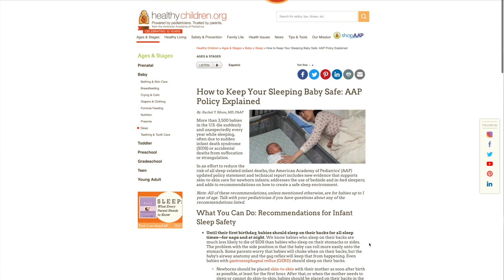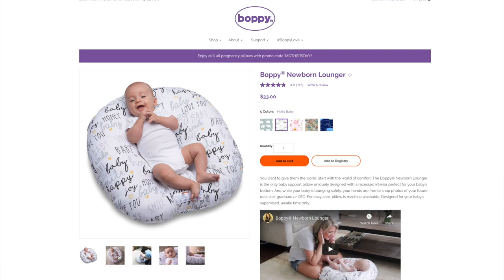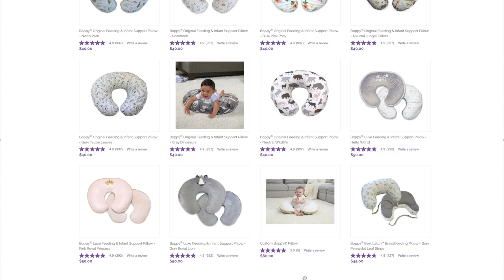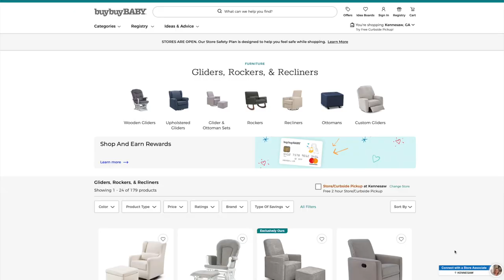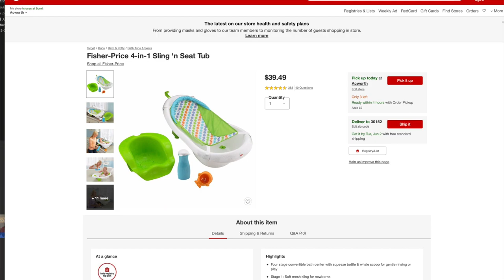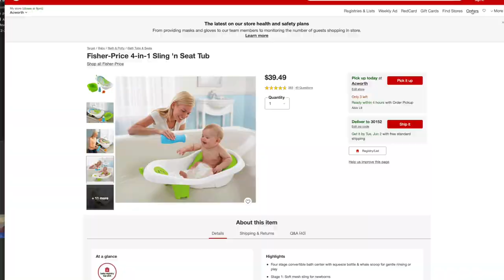Baby Products Worth Buying Part I- Quick Start to Newborn Must Haves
Let’s Build Community:
Products Mentioned:
Sleep Products:
Dohm Noise Machine
Rohm Noise Machine
Diapering Products:
Wet Bag
Disposable Diaper Pail
Cloth Diaper Pail
Shout Stain Remover
Carriers:
Ring Sling
Baby K’tan
Baby Play:
Portable Fan
Bug Spray (DEET Free)
Bug Spray (less than 30% DEET)
Baby Baths:
Large Baby Bath Tub
Compact Shower Seat for baby
Helpful Resources:
About Me: I am a 30 something, employed full time, mother of 2, with a 3-year-old son and 4-month-old daughter. I have breastfed both my children with each posing their own challenges. Throughout the different ages and stages my children have gone through, each in their own unique way, I have conducted a lot of research and consulted with multiple pediatricians, lactation consultants, and other baby “experts”. My goal is to share with you what I have found in my journey to minimize the rabbit holes you have to travel down for insights. I have created DEFINE Motherhood as the foundation of what I hope will become a community of moms living as a tribe with a platform to share their stories, tribal knowledge, and support for one another no matter how different our walks of life and interests. I am not certified or licensed and any ideas expressed are my opinions and not intended as professional diagnosis or direction.